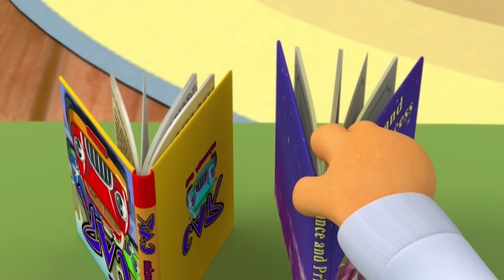(English) Pororo Playday - We're going to playground!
Pororo, Patty and Eddy decided to play in the playground! How can you play in the playground? There is a seesaw, a swing and even a slide too! We hope they play fair, but uh-oh, it looks like someone wants to play without sharing! When you play with your friends, don't forget- you all need to share toys!

It doesn't end with costume dolls play! There are more Pororo full episodes are following, so don't forget to watch it until the end!

Story nursery rhymes are here - Pororo Story Music is perfect bedtime story and music for babies and kids